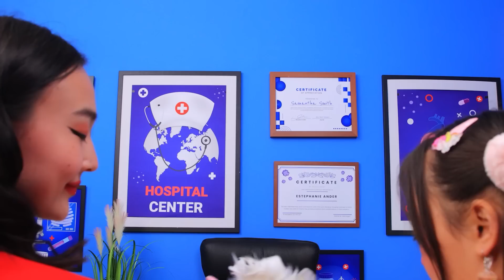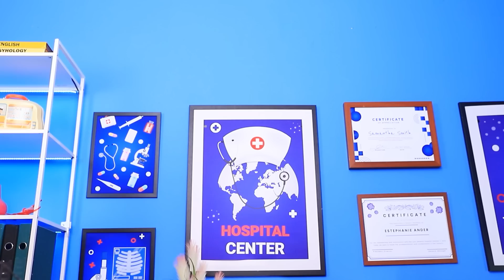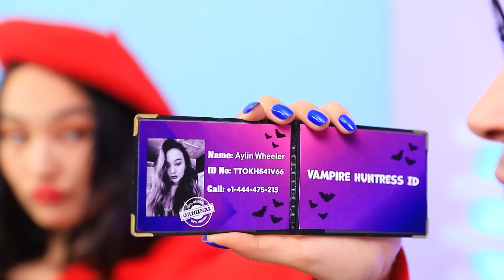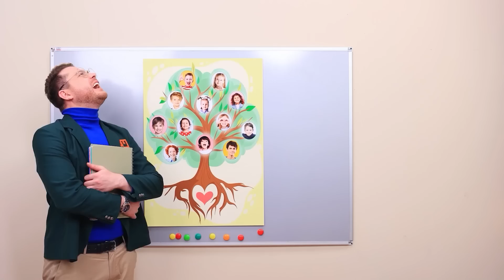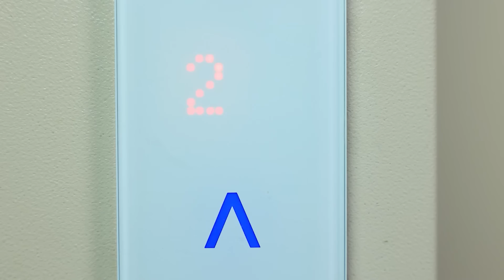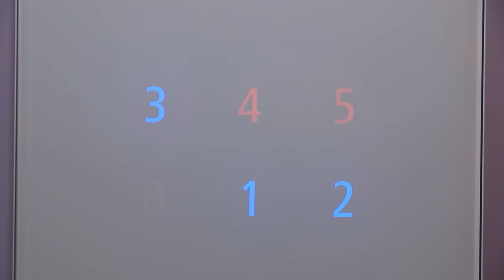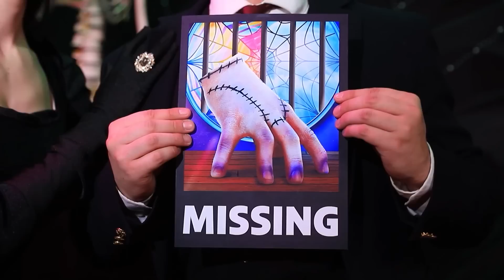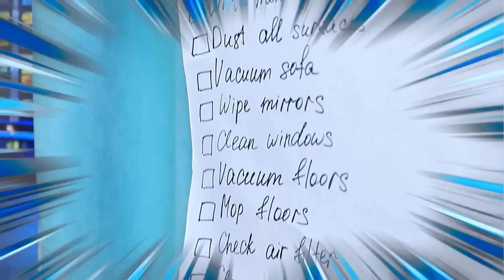Mama, ik Ben Bang Voor de DOKTER! Fantastische Ziekenhuishacks Voor Ouders!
Heb je ooit een vampier en Spider-Man in de gevangenis gezien? We beloven je dat ze iets leuks van plan zijn. Vandaag kun je getuige zijn van de avonturen van Spider-Man in het echte leven! Maar hoe kwam onze eeuwenoude vampier in de gevangenis terecht? En waarom zit de dappere Spider-Man ook achter de tralies? Bekijk de strijd tussen de vampier en Spider-Man. Vergeet trouwens niet een like achter te laten, Spidey zal heel trots op je zijn! En zorg ervoor dat je in de reacties schrijft welke gevangene naar jouw mening sterker is: de vampier of Spider-Man!